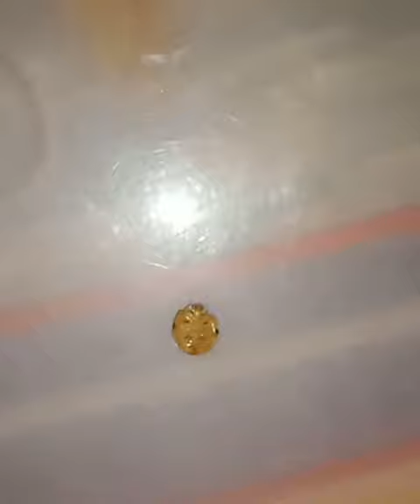Lady bettle ll #